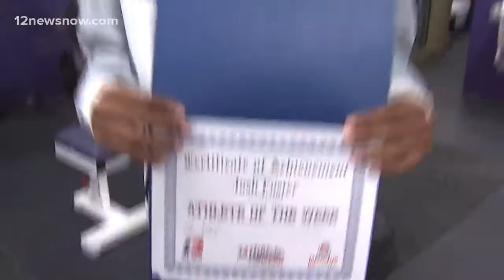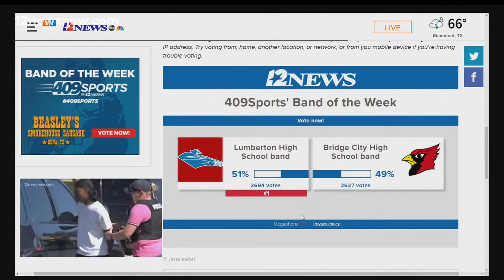Newton's Foster has multiple positions on the football field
Thanks to the coaching staff from Newton H.S. you can see all of the dynamic plays Josh Foster has made on offense over the last few weeks.